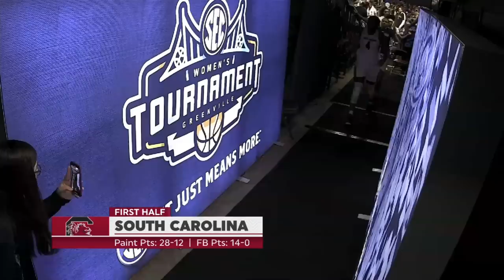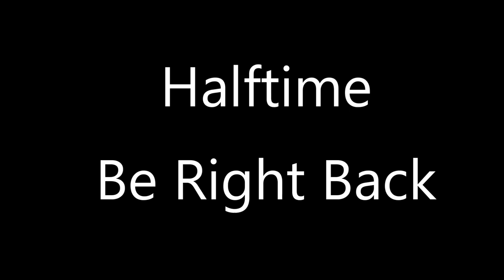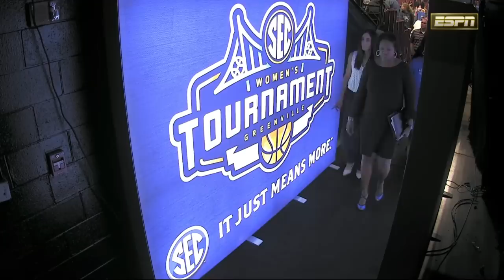Gamecock Women's Basketball – SC's Full Game #3 of the 2020 SEC Tourney vs. Miss. St. 3/8/20. (HD)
#1 South Carolina WBB vs. #9 Mississippi State -- SC's Game #3 of the 2020 SEC Tournament. (High Definition).

The Gamecocks Are in Greenville, SC for the 2020 SEC Tournament to Try and Reclaim the Tournament Crown For a Record 5 of the Last 6.

The Gamecocks Enter This Game Ranked #1 Nationally at 31-1, 18-0 in the SEC.

Game Highlights:

• The Gamecocks Have Won a Nation Leading 25 Games in a Row Entering Tonight’s Game and Looking for a Record 26th Straight Win.

• Freshman Brea Beal Had Herself a Game, with Her 1st Double/Double as a Gamecock.

• Senior Kiki Herbert-Harrigan is Tournament MVP!

• With This Win the Gamecocks Go 19-0 in the SEC. Undefeated in the Regular Season and SEC Tourney.

• The Gamecocks Set an SEC Record by Winning 5 of the Last 6 Tournament Titles.